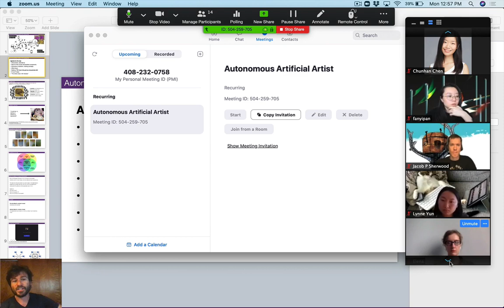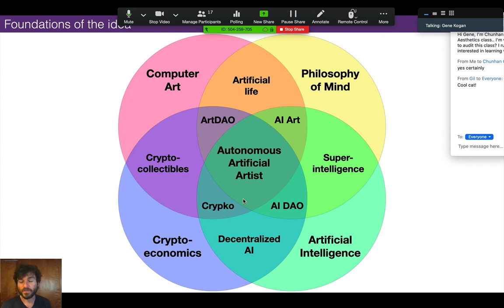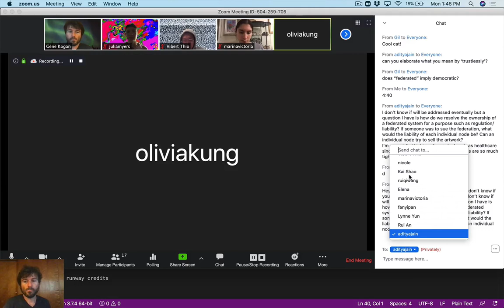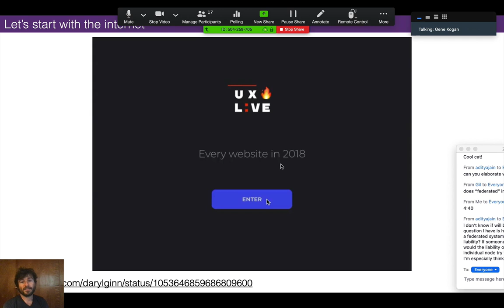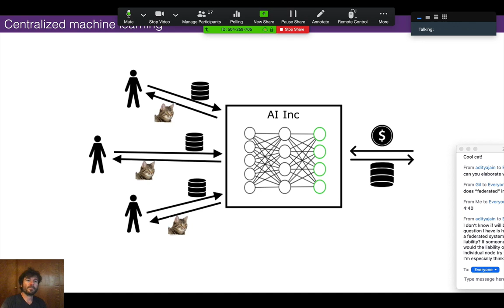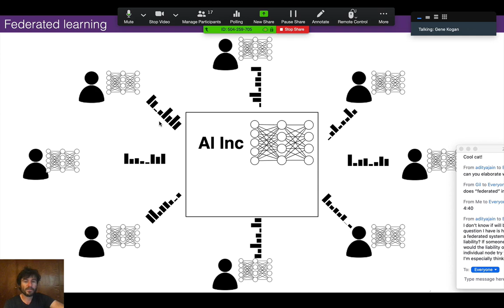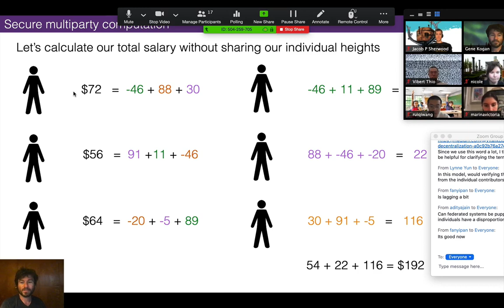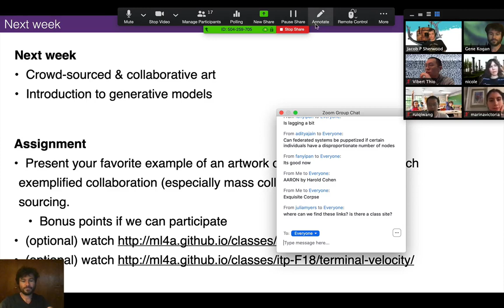Autonomous Artificial Artist -- 01 - introduction, "the whole class in 60 minutes"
Agenda for the day
Introductions, attendance
Nature of the course and practical components
Discussion of platform, meeting schedule
Office hours
AI Lab Fridays
“The whole class in 60 minutes”